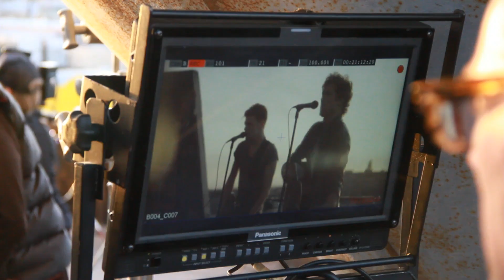Lawson - When She Was Mine (Behind The Scenes)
Music video by Lawson performing When She Was Mine. (C) 2012 Polydor Ltd. (UK)